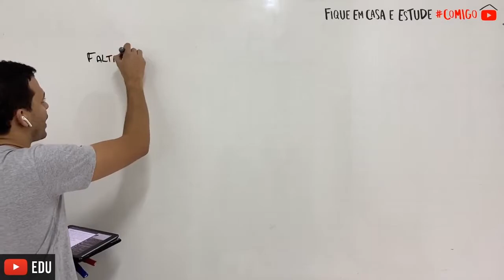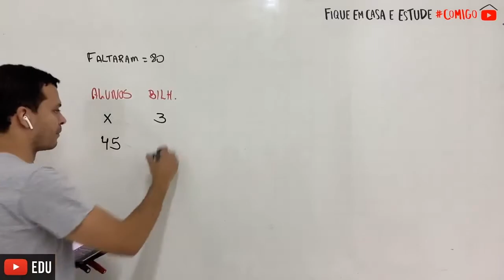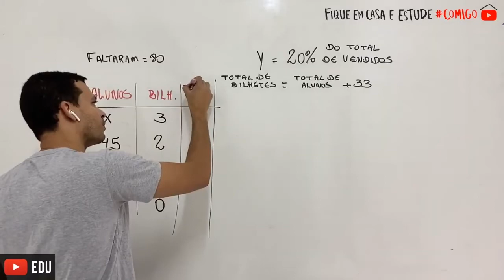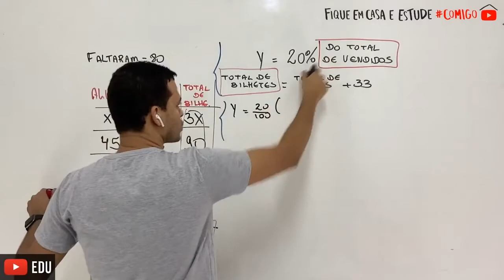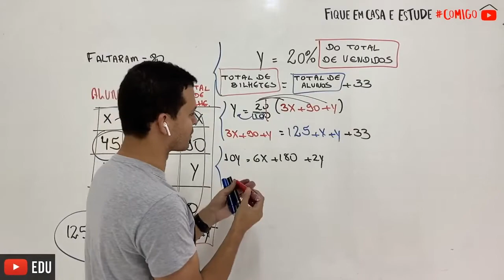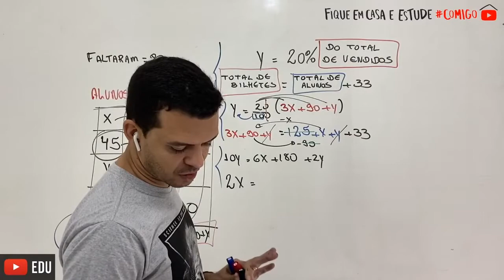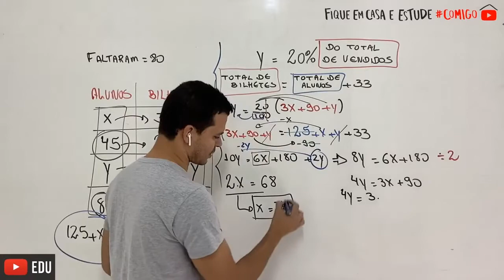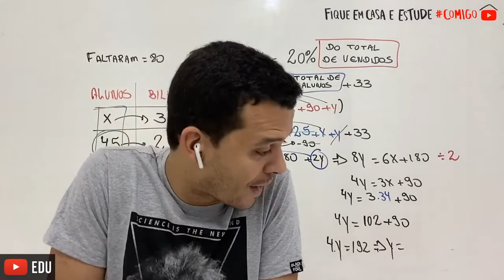Enem 2018 | Durante uma festa de colégio, um grupo de alunos organizou uma rifa. Oitenta alunos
Durante uma festa de colégio, um grupo de alunos organizou uma rifa. Oitenta alunos faltaram à festa e não participaram da rifa. Entre os que compareceram, alguns compraram três bilhetes, 45 compraram 2 bilhetes, e muitos compraram apenas um. O total de alunos que comprou um único bilhete era 20% do número total de bilhetes vendidos, e o total de bilhetes vendidos excedeu em 33 o número total de alunos do colégio.